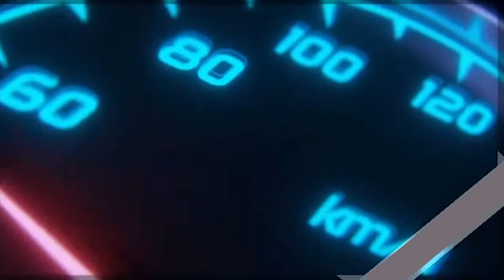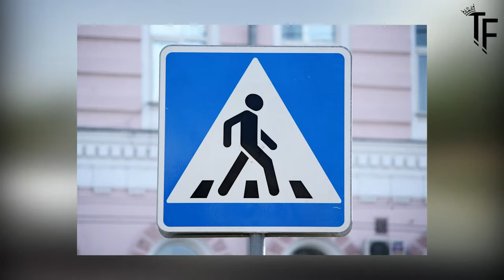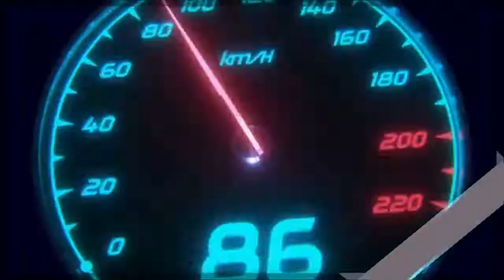ON THE WAY #2 (Рахорах )